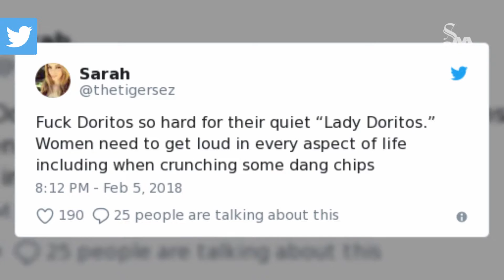Doritos to Make 'Lady-Friendly' Chips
The brand is launching a version of the snack...but without the crunch.